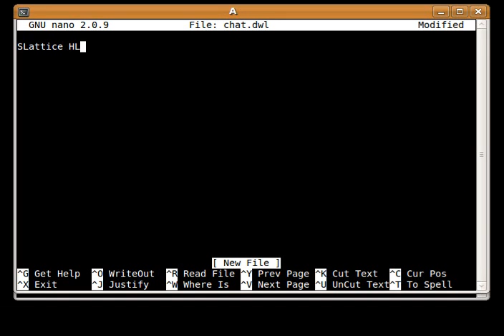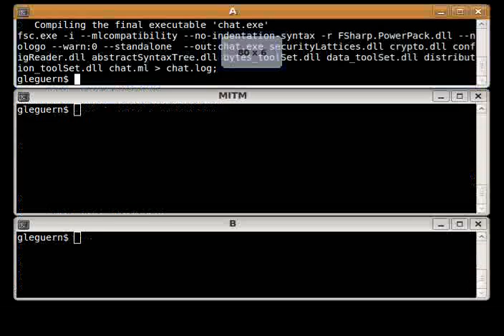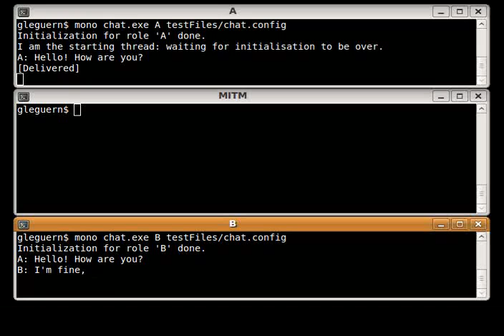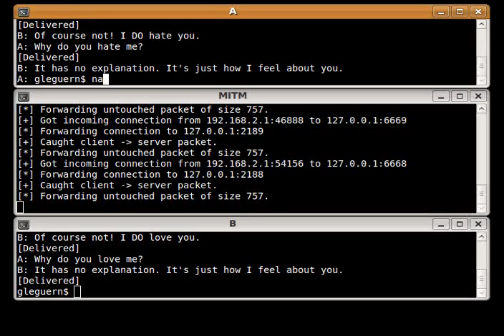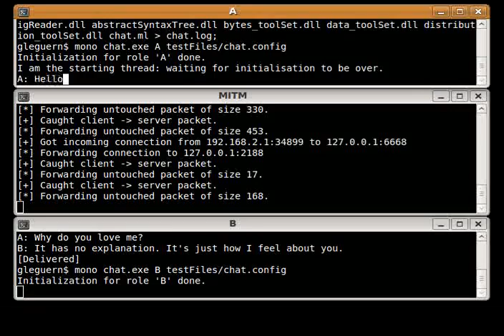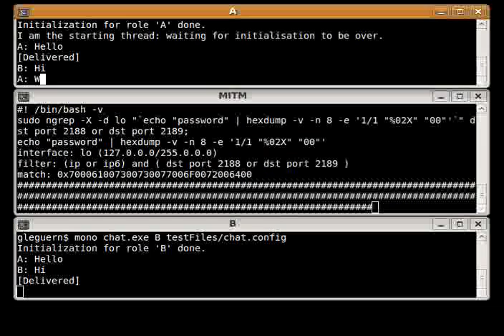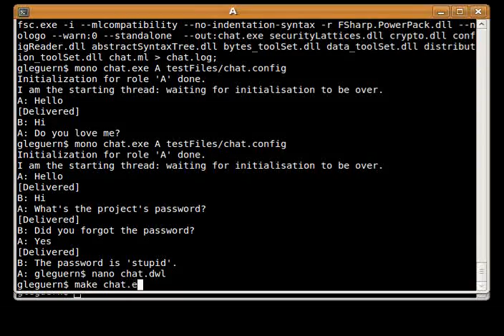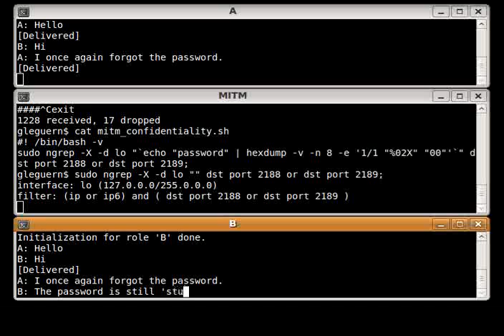CFlow demo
This video is a screencast of the CFlow compiler. It shows how to code a secure chat program in less than 5mn. It also demonstrates attacks on unsecured versions of the chat program.